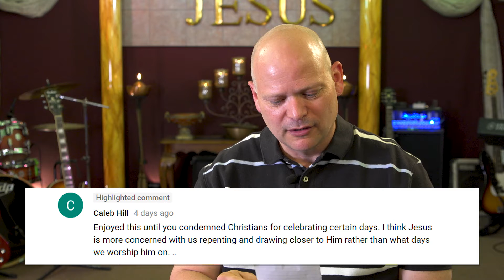In Response: Does God Care When We Worship?